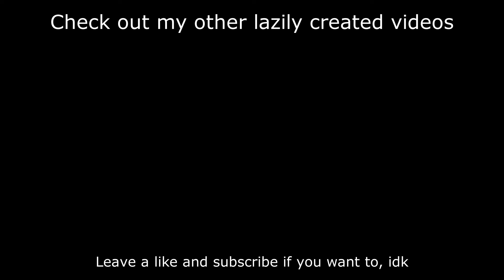Reach For The Moon ~ Immortal Smoke ALL SICK FC | Perfect FC on Touhou Songs #20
Yesterday wasn't a good day oof
Commonly Asked Questions:
Q: What Is Your Arrow Speed and Arrow Size?
A: 1.75 and 0.95

Q: What are your colors for the arrows?

Q: What is the program on the bottom left?
A: Its a program called OsuKPS, it tracks and shows what keys im currently pressing, for example: if I press Q the Q button on the program will light up.